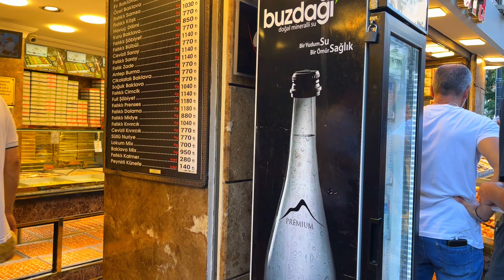Istanbul Street Food 🇹🇷 | Turkish Food | You Must Try In Istanbul 2024 | Parivish World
✨Welcome To Parivish World✨

Join me for a delicious trip through the heart of Turkish cuisine! In this video, we delve into traditional Turkish cuisine, savouring rich flavours and exploring the greatest places for authentic food. Whether you enjoy kebabs, mezes, or Turkish desserts, this trip celebrates the incredible range and flavours of Turkish cuisine.

recording in 4K UHD 60FPS
 by IPONE 13 DJI Osmo Gimbal
 RECORDING Date : September 2024
Climatic Condition :SUNNY DAY Temperature: 33°C/91,4°F 🌡